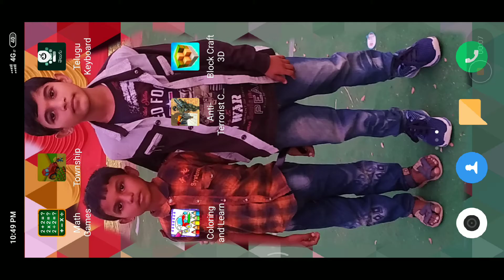Taunsip gems vr naik pamaar